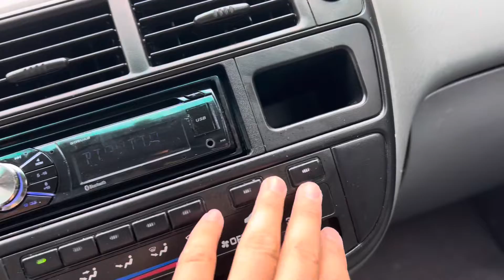HONDA EX COUPE ( EJ8 ) PART.1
Music by: jimmy cooks instrumental- fruity covers